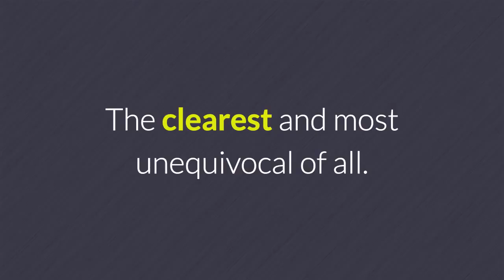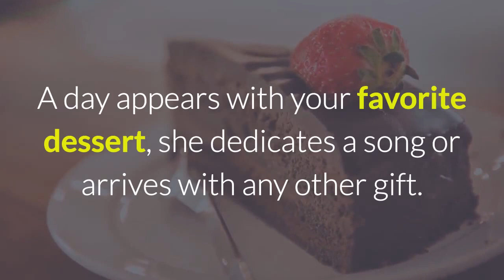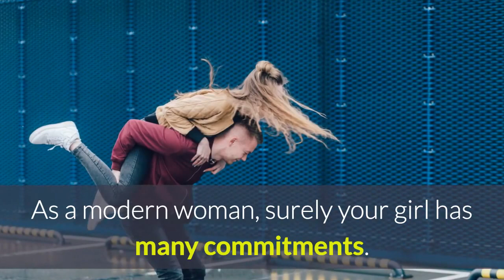8 Signs that she loves you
Loves me? Does not want me? Stop defoliating the Daisy flower. It's clear she's in love with you.

How? Aren't you clear? Pay attention to these signals:

1. She has told you.

The clearest and most unequivocal of all.

If she tells you she loves you, why mistrust her?

If she has not already said it in words, she will.

Give her time.

The woman is one of the most expressive beings that exist.

Meanwhile, look at the indicators that follow.

2. You see it in her eyes.

The eyes are the mirror of the soul, they say.

Watch how her face lights up when she sees you appear.

There are emotions that are so obvious ...

3. She has details with you.

Sends you a message; Calls you to ask you how you are without being any special reason for it.

She just wants to hear your voice.

A day appears with your favorite dessert, she dedicates a song or arrives with any other gift.

What do these gestures tell you?

4. She wants to look good for you.

Yes, she is beautiful and makes up for herself.

But it also has an interest in appealing to your eyes.

She takes care of herself with care and is very excited that you tell her that you like what you see.

Tell her!

5. Trusts you.

She makes you part of what she feels, of the things that worry her, of her projects.

With this attitude makes you know that you are an important person in her life.

A person close to her heart.

6. Knows that you will not play her dirty.

Another indication that there is trust and love of the good one.

Although you spend your work hours surrounded by beauties, she relies on you the necessity to know that you will not cheat on her with the first one you like.

7. Has time to spend it with you.

As a modern woman, surely your girl has many commitments.

However, lack of time is no excuse to call you or to go out with you.

You are among her priorities.

This is another capital sign of how important you are to her.

8. Her parents and friends treat you well.

A sign that she has told them pleasant things about you, don't you think?

The better they treat you, the better it is.

And if her friends tell you with joy that they have not seen her so happy for a long time, you can already be celebrating.